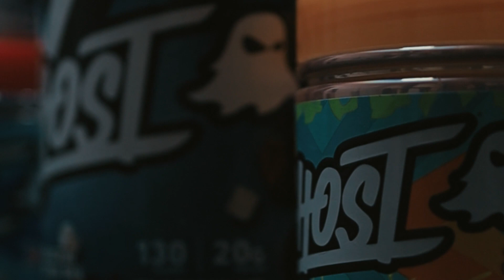AM I SPONSORED BY GHOST?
Socials: @Iamtaylorsaylor